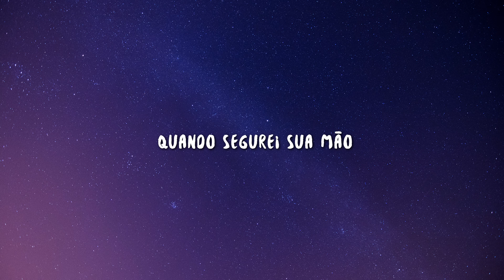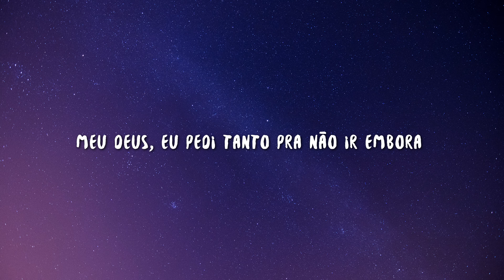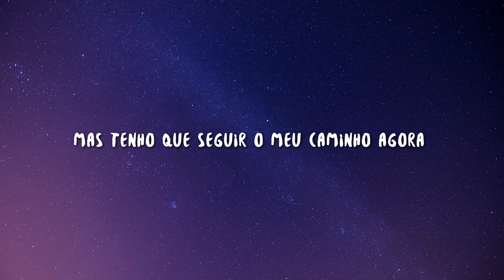Luísa Sonza - penhasco. (Letra/Lyrics)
🎤 Letra:

Sabia que a queda era grande
Mas tive que pular
Queria que a gente fosse mais alto

Quando segurei sua mão
Você soltou a minha
E ainda me empurrou do penhasco

E te dizer te amo
Agora é mais estranho
Estranho mesmo é te ver distante
Botaram o nosso amor numa estante

Eu tive que desaprender
A gostar tanto de você
Por que cê faz assim?
Não fala assim de mim

E eu sei que chora
Não finge que não viveu toda nossa história
Meu Deus, eu pedi tanto pra eu não ir embora
Mas tenho que seguir o meu caminho agora

Meu Deus, eu pedi tanto pra não ir embora

Cê sabe bem quem eu sou
Sabe que se chamar, eu vou
Sabe que se me chamar, eu vou

E eu não sinto raiva
Eu não sinto nada
Além do que você já sabe
Pior é que cê sabe bem, meu bem
O tanto que eu tentei

Não sinto nada
Pior que você sabe bem, meu bem

Não finge que não viveu toda a nossa história

Lyric video for "penhasco." by Luísa Sonza